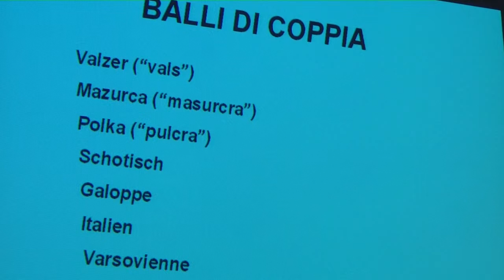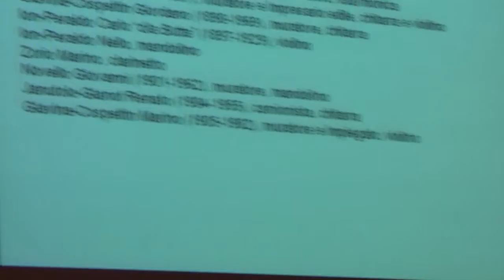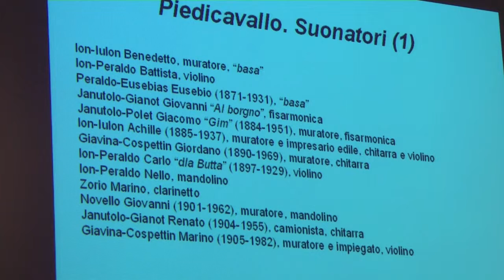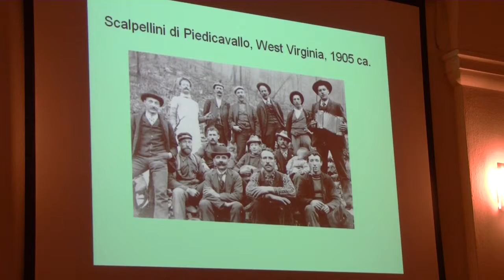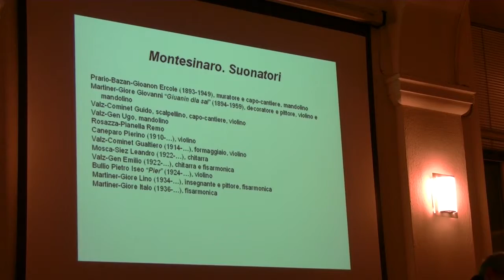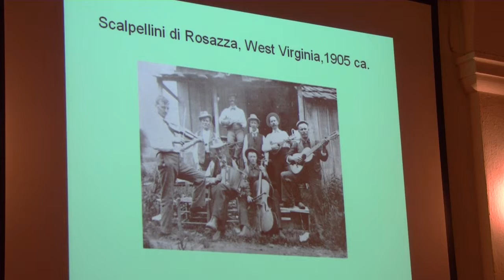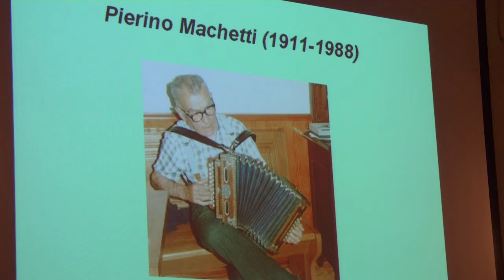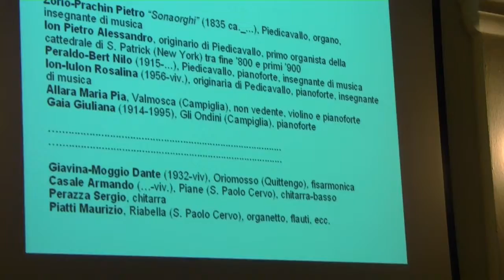Sergio Marucchi - sulle tradizioni musicali in alta Valle Cervo 1